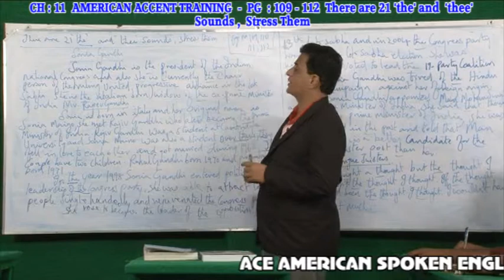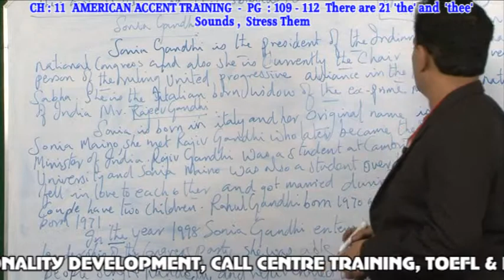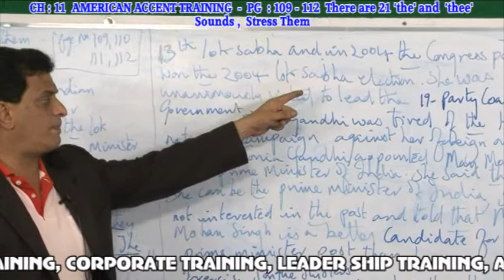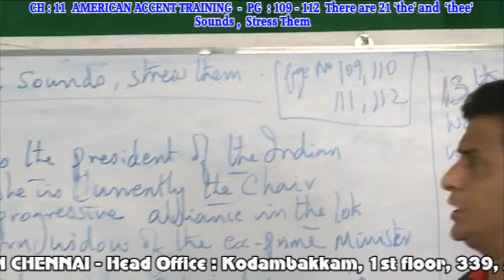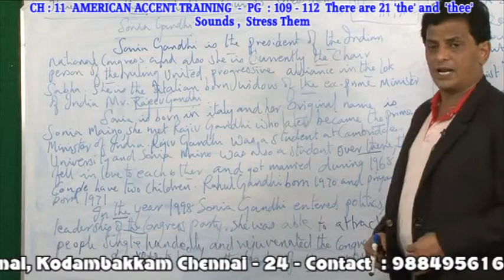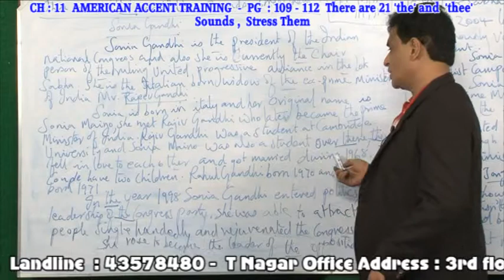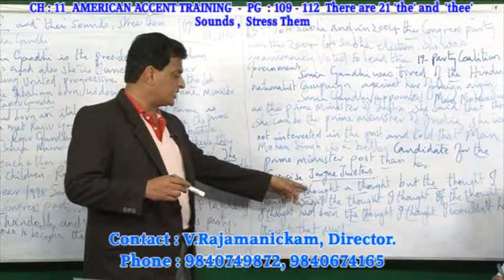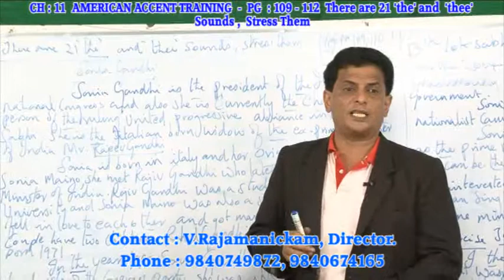AMERICAN ACCENT TRAINING IN CHENNAI - PH:044-43578480